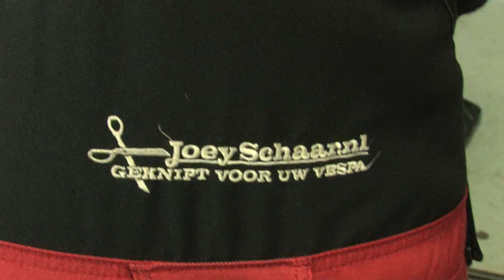REMSCHOENEN VERVANGEN + WINACTIE AUTORAI | VOL GAS MET JOEY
Remsegmenten ook wel "remschoenen" genoemd versleten? Wij gaan de achterrem in deze aflevering van Vol Gas Met Joey vervangen en kijk mee hoe je dit zelf kunt doen.